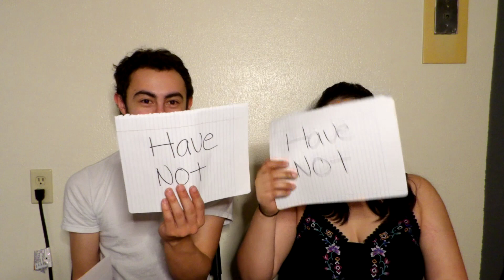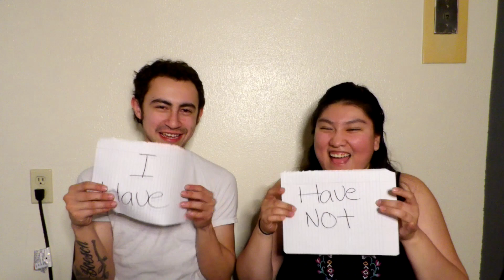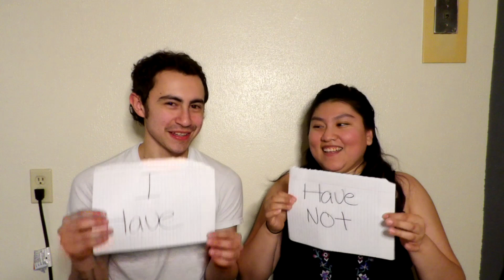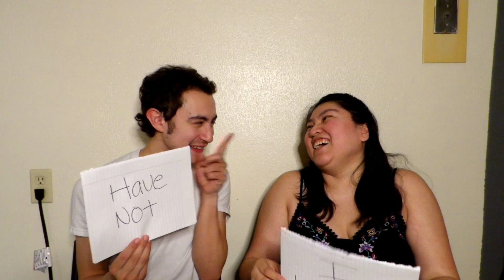Never Have I Ever (Challenge)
RE-UPLOADED
Hey guys were back sorry for not uploading. We have been busy with life lol.We did the Never Have I Ever Challenge and some juicy secrets came out.